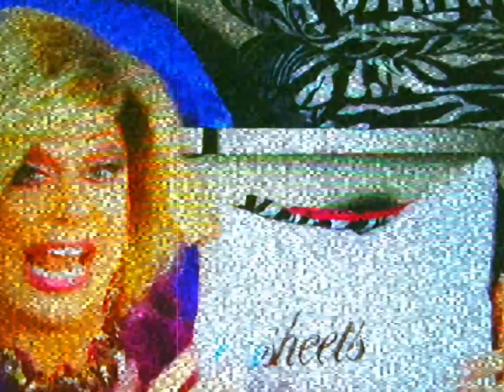holysheet in Galleria at sunset mall in Henderson nv